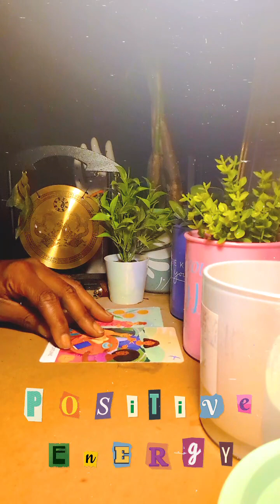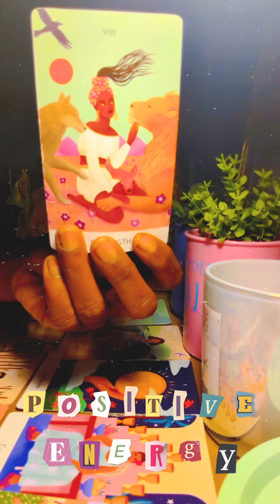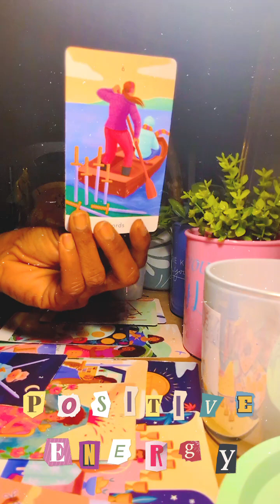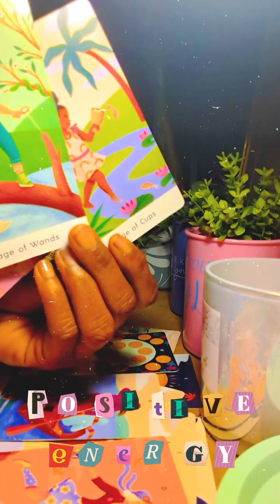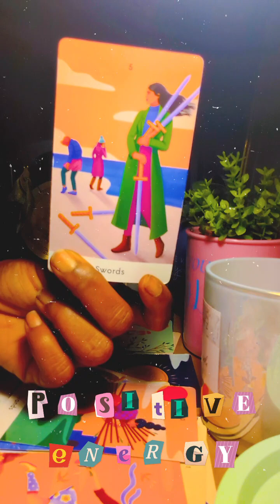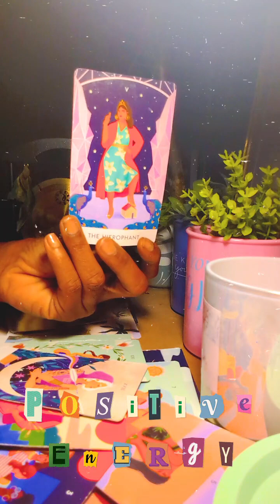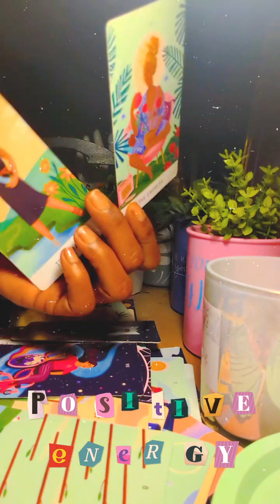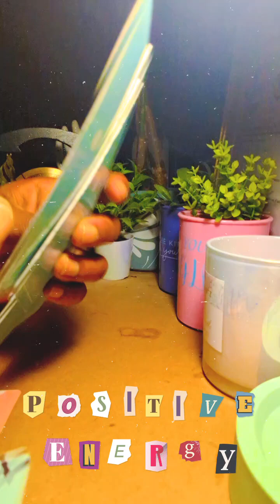🗣️Child Support SCAM! Busted! That's Not My BABY 🍼 No MONEY!🤑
The Energy has shifted.
I specialize in The TRUTH 💯 that's what I'm supposed to do, Respectfully. StarseeD💫In Full alignment for my Assignment🙏🏾Positive Vibes!

Personal Readings book through my site: treinthespiritualbeam.godaddysites.com